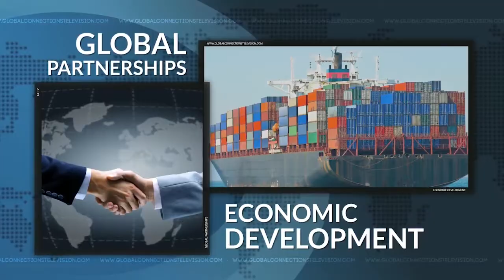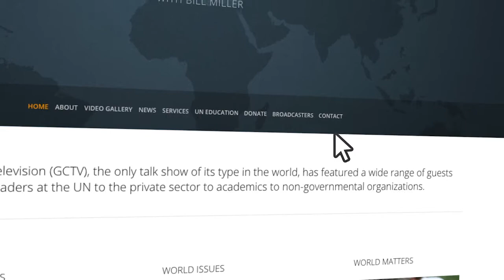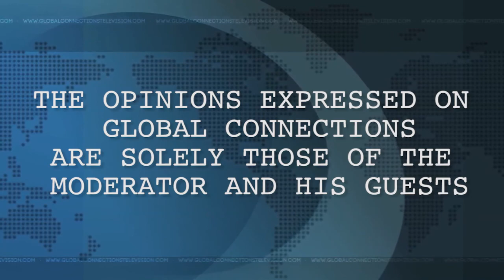Dr. Jonathan Gosling on GCTV with Bill Miller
Dr. Jonathan Gosling, Emeritus Professor of Leadership Studies at the University of Exeter and an international expert on leadership formation, sustainable development, and many other critical issues, describes in his recent book: “Deep Adaptation: Navigating the Realities of Climate Chaos” how it is critical to prepare for the negative aspects of climate change and promote sustainable development, while utilizing the resources from previous United Nations Climate Conferences, the Paris Accords, the 17 Sustainable Development Goals and the Intergovernmental Panel on Climate Change.